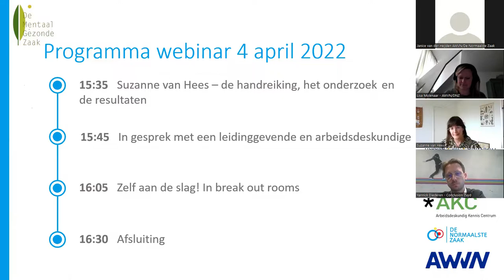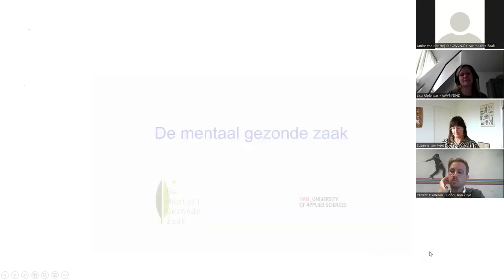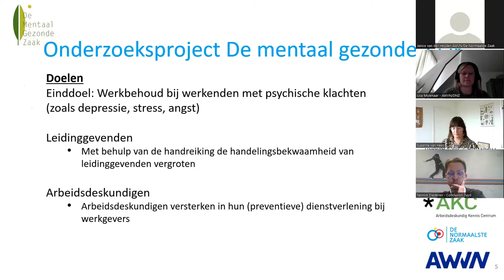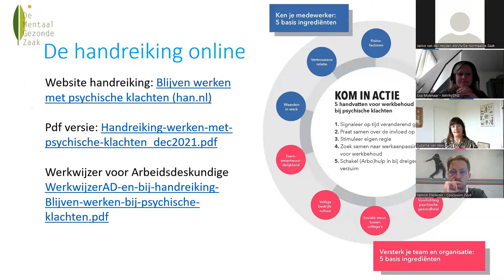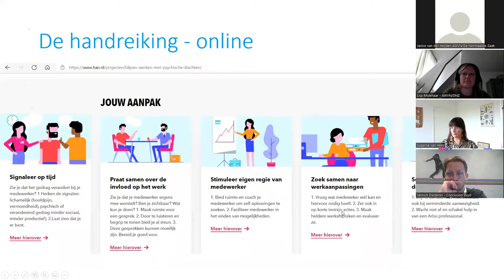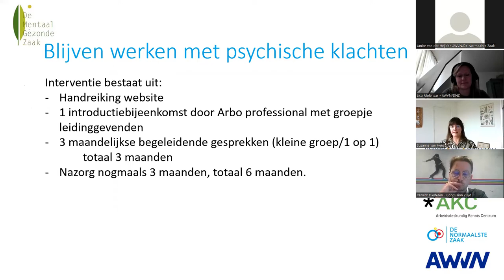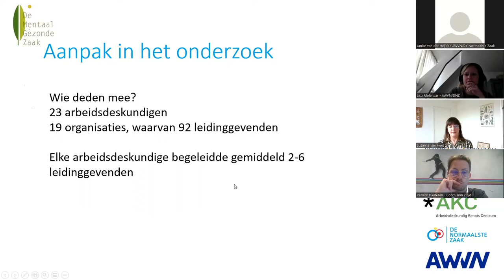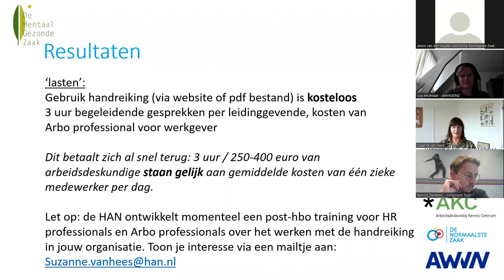De Mentaal Gezonde Zaak | Presentatie Suzanne van Hees ‘Blijven werken met psychische klachten’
Suzanne van Hees is onderzoeker bij het lectoraat Arbeidsdeskundigheid van de Hogeschool van Arnhem en Nijmegen. Tevens werkt zij als Science Practitioner bij Tranzo, Tilburg University, verbonden aan de Academische Werkplaats Arbeid & Gezondheid. Meer weten over Tranzo?

Deze presentatie is gegeven tijdens de Webinar Handreiking ‘Blijven werken met psychische klachten. Werkgevers en Arbo professionals gaan samen aan de slag.’
Een webinar over de handreiking ‘Blijven werken met psychische klachten’ en de impact op de aanpak van arbeidsdeskundigen en werkgevers. Uitleg wordt gegeven over handvatten om medewerkers met psychische klachten aan het werk te houden en wat de rol van de leidinggevende hierbij is. Georganiseerd door Hogeschool van Arnhem en Nijmegen (ontwikkelaars handreiking), Tranzo - Tilburg University, Werkgeversvereniging AWVN, Arbeidsdeskundig Kenniscentrum (AKC) en de Nederlandse Vereniging voor Arbeidsdeskundigheid (NVVA)